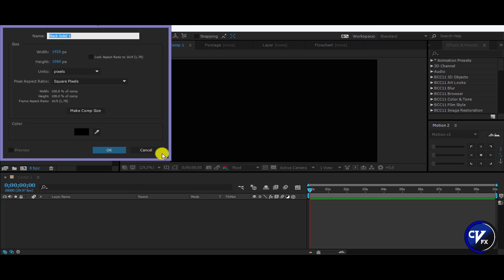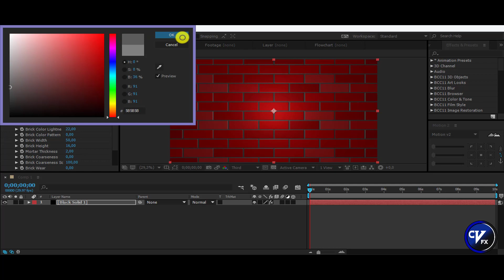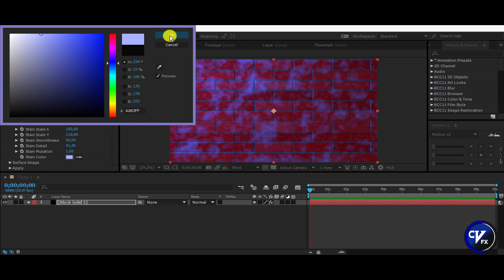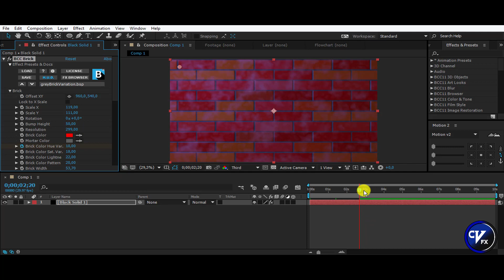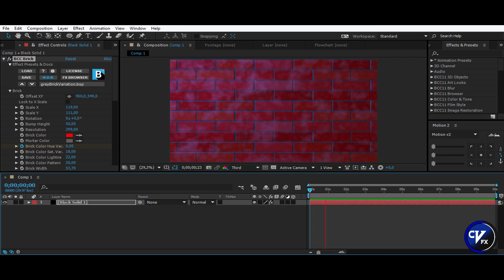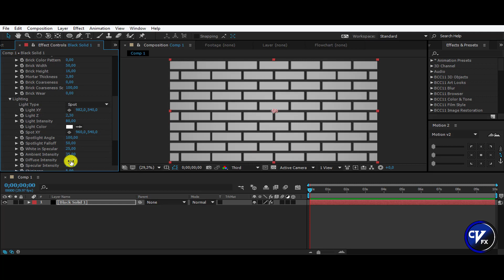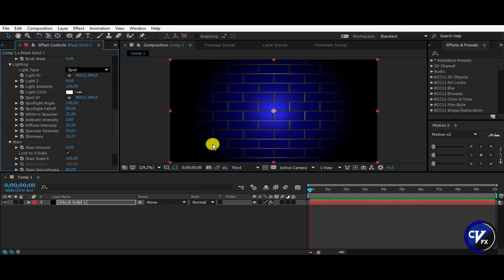Create Easy Realistic Brick Boris Fx Continuumn 11 Tutorial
STAY TUNE!!!